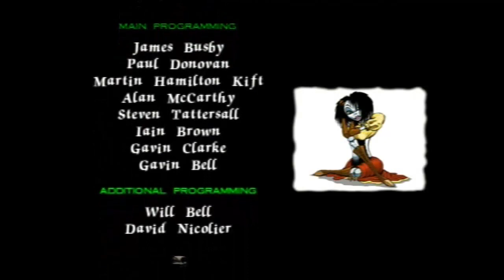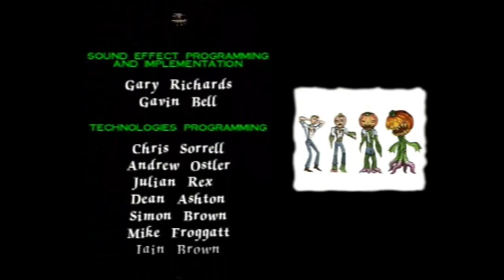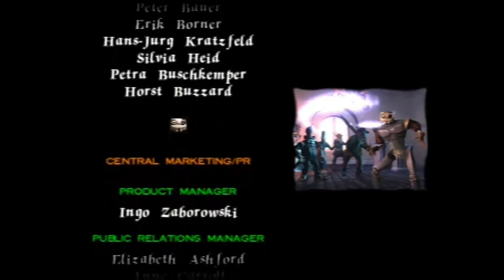Let´s Replay Medi Evil 2 - German - Part 32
Mein Let´s Replay zu "Medi Evil 2"...